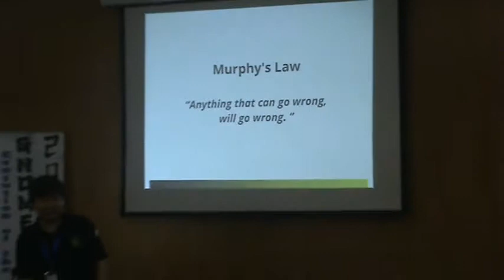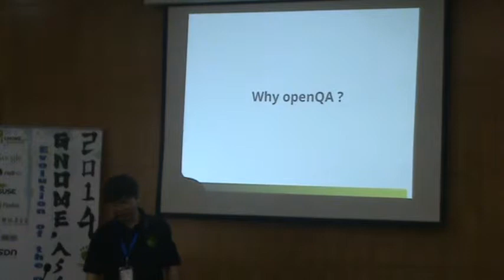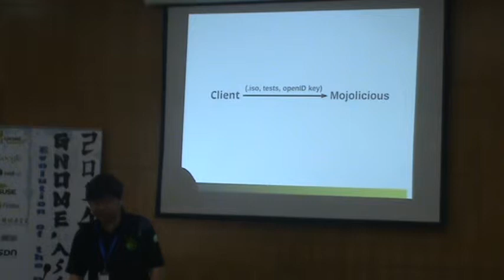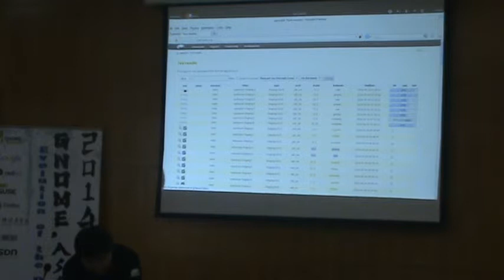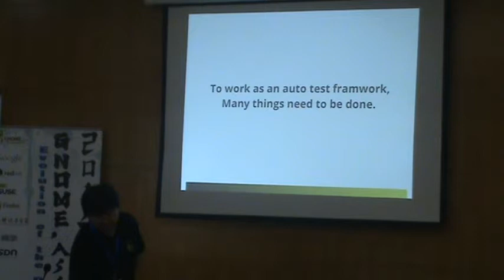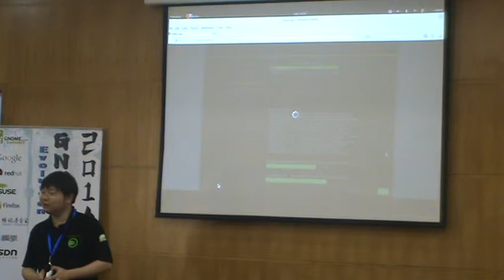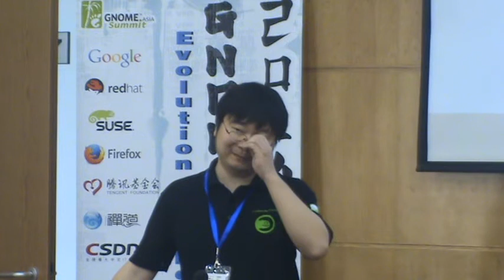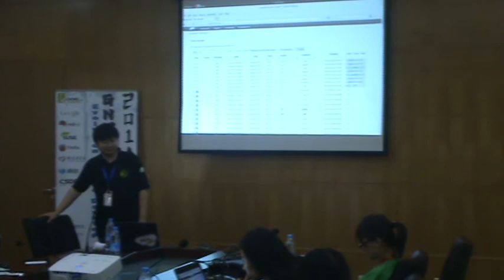openQA and Automated Desktop Testing-Weihua Du